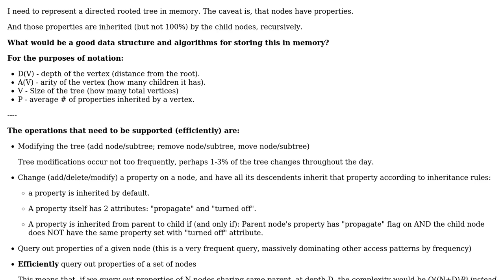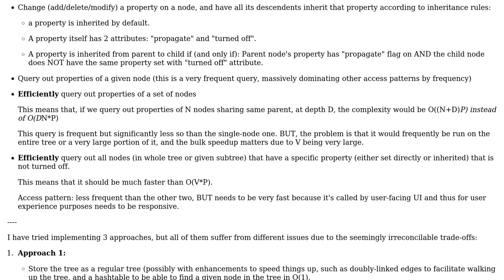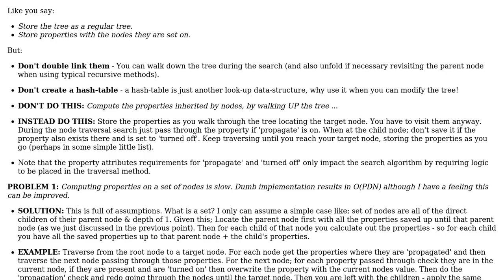Data structures and algorithms for a directed rooted tree with inherited properties?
Software Engineering: Data structures and algorithms for a directed rooted tree with inherited properties?

With thanks & praise to God, and with thanks to the many people who have made this project possible! You are responsible for your own actions.